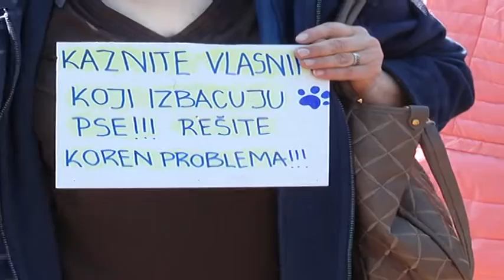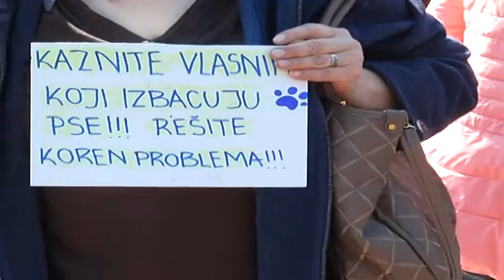belami.rs - PROTEST ZA ZIVOTINJE